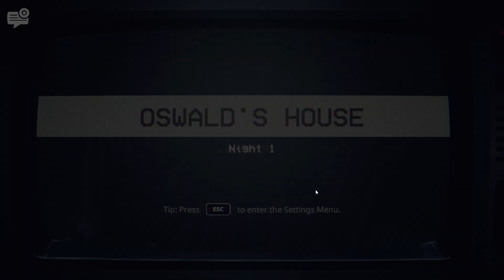Five Nights at Freddy's Into the Pit